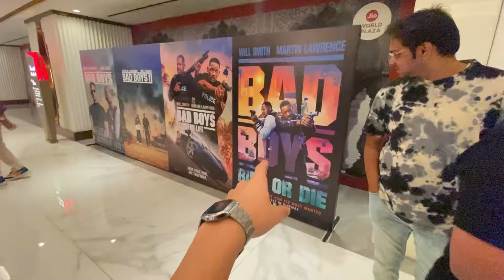MUMBAI Mehfil - Vlog | Kushal Mahajan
UPI :
kushalm9935@kotak